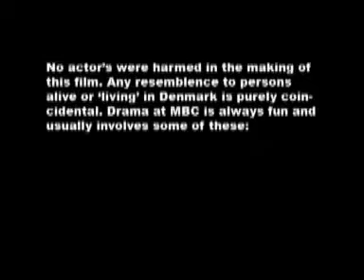Murrumbeena Baptist Church Drama Workshop Advertisement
An advertisement for a drama workshop at Murrumbeena Baptist Church in 2004 or something.